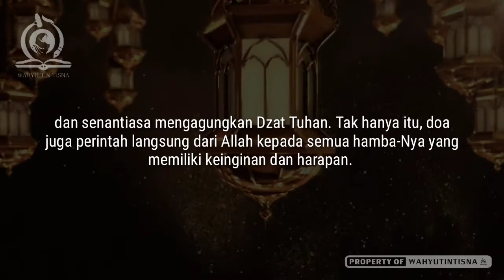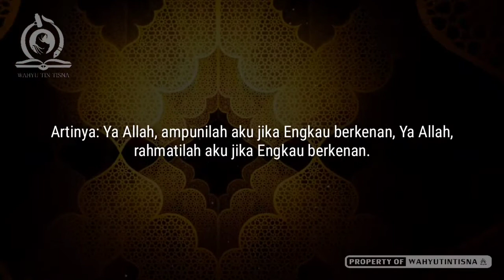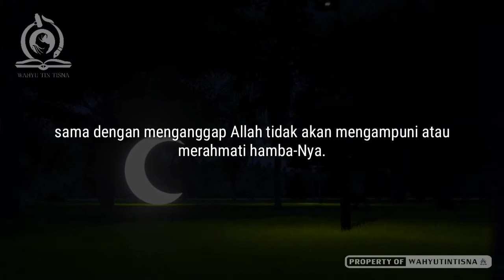Jangan Pernah membaca Doa Ini ! Doa Ini dilarang oleh Rasulullah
Doa merupakan senjata bagi seorang mukmin. Segala permohonan seorang hamba kepada Rabb-nya demi meraih karunia-Nya dipanjatkan lewat doa. Namun, ternyata ada lafal doa yang dilarang oleh rasulullah , seperti apa lafal doa tersebut , simak dalam video ini sampai selesai ya !